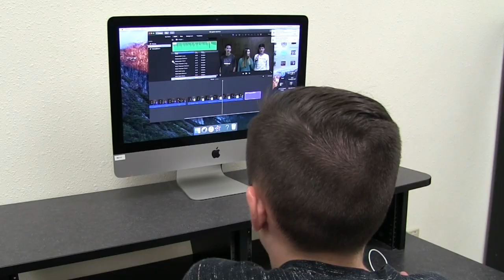TigerVision News 3-22-23